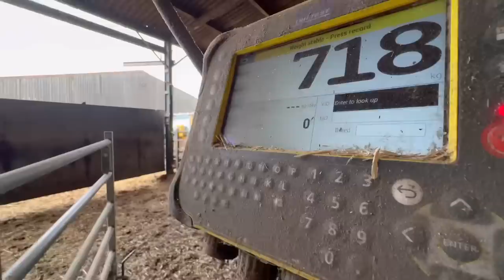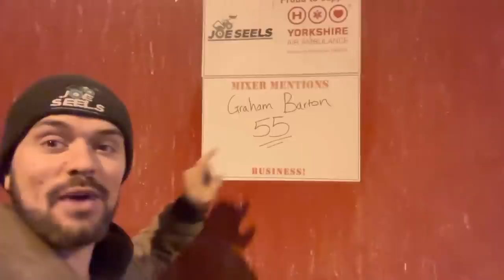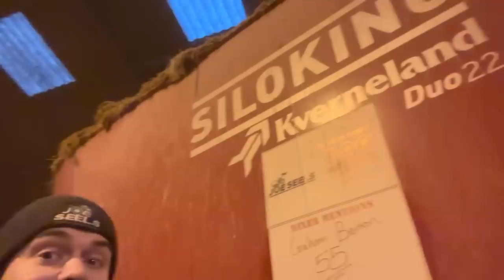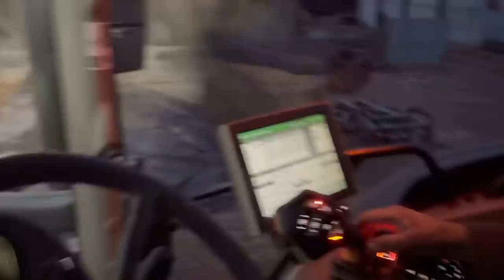Whys MR B Here? Scania T Cab Weapon! Cattle Work!